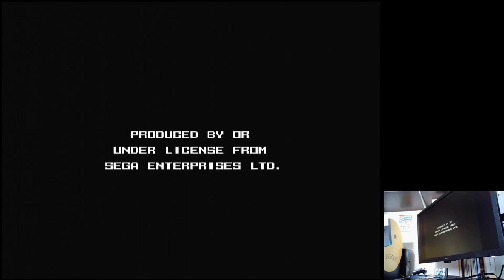Flashback: The Quest for Identity Sega Mega Drive Genesis Original hardware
Flashback: The Quest for Identity
Normal (Default)